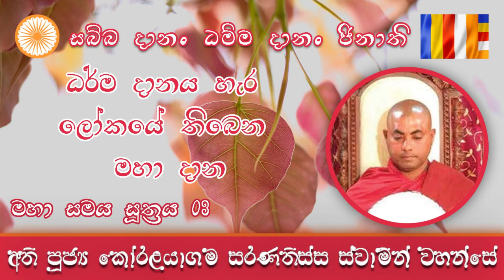මහා සමය සුත්‍රය | තුන්වන කොටස , ධර්ම දානය හැර ලෝකයේ තිබෙන මහා දාන | Koralayagama Saranathissa Thero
නිවුන සැනසුණු මුහුණින් භාග්‍ය­ව­තුන් වහන්සේගේ සසුන රකින අපේ දෙවිවරු.
ගෞතම බුදුරජාණන් වහන්සේගේ  ශ්‍රාවකයින් හට බොහෝ සේ උපකාර කරනා.. ගෞතම බුදු සසුන ආරක්ෂා කරනා.. බ්‍රහ්ම රාජායින්ටත් , සක් දෙවිඳු ප්‍රධාන සතරවරම් දෙවිවරු ඇතුලු සෙන්පති දෙවිවරුන්ටත් අප ඔබ සිදු කරගත් ධර්ම දානමය සහ ධර්ම ශ්‍රවණමය කුසල් අනුමෝදන් කරන්න අමතක නොකරමු...

සතර බ්‍රහ්මරාජයන් වහන්සේලා

ඝටීකාර බ්‍රහ්මරාජයන් වහන්සේ
සනංකුමාර බ්‍රහ්මරාජයන් වහන්සේ
සහම්පතී බ්‍රහ්මරාජයන් වහන්සේ
තිස්ස බ්‍රහ්මරාජයන් වහන්සේ

38 වූ  සෙන්පති දෙවිවරු ...
(මූලාශ්‍රය - ආටානාටිය සූත්‍රය)
පුණ්‍යානුමෝදනාව :-
ඝටීකාරෝ බ්‍රහ්මරාජා - ඉමං පුඤ්ඤානුමෝදතු!
සනංකුමාරෝ බ්‍රහ්මරාජා - ඉමං පුඤ්ඤානුමෝදතු!
සහම්පතී බ්‍රහ්මරාජා - ඉමං පුඤ්ඤානුමෝදතු!
පුඤ්ඤං තං අනුමෝදිත්වා - චිරං රක්ඛන්තු බුද්ධ සාසනං
සක්කෝ දේවානමින්දෝ- ඉමං පුඤ්ඤානුමෝදතු!
විස්සකම්මෝ දේවපුත්තෝ- ඉමං පුඤ්ඤානුමෝදතු!
තාවතිංසකායික දේවා- ඉමං පුඤ්ඤානුමෝදන්තු!
පුරිමං දිසං ධතරට්ඨෝ - දක්ඛිණේන විරූළ්හකෝ
පච්ඡිමේන විරූපක්ඛෝ - කුවේරෝ උත්තරං දිසං
චත්තාරෝ තේ මහාරාජා ඉමං පුඤ්ඤානුමෝදන්තු !
ඉන්දෝ සෝමෝ වරුණෝ ච - භාරද්වාජෝ පජාපතී,
චන්දනෝ කාමසෙට්ඨෝ ච - කින්නිඝණ්ඩු නිඝණ්ඩු ච.
පනාදෝ ඕපමඤ්ඤෝ ච - දේවසූතෝ ච මාතලී,
චිත්තසේනෝ ච ගන්ධබ්බෝ -  නලෝ රාජා ජනේසභෝ.
සාතාගිරෝ හේමවතෝ - පුණ්ණකෝ කරතියෝ ගුළෝ,
සීවකෝ මුචලින්දෝ ච - වෙස්සාමිත්තෝ යුගන්ධරෝ.
ගෝපාලෝ සුප්පගේධෝ ච - හිරිනෙත්තී ච මන්දියෝ,
පඤ්චාලචණ්ඩෝ ආළවකෝ - පජ්ජුන්නෝ සුමනෝ සුමුඛෝ දධීමුඛෝ,
මණි මාණි චරෝ දීඝෝ - අථෝ සේරිස්සකෝ සහ
ඒතේ සේනාපතී දේවා ඉමං පුඤ්ඤානුමෝදන්තු !
ආකාසට්ඨා ච භුම්මට්ඨා - දේවා නාගා මහිද්ධිකා
පුඤ්ඤං තං අනුමෝදිත්වා - චිරං රක්ඛන්තු බුද්ධ දේසනං !
පුඤ්ඤං තං අනුමෝදිත්වා චිරං රක්ඛන්තු මං පරං.
තෙරුවන් සරණයි !